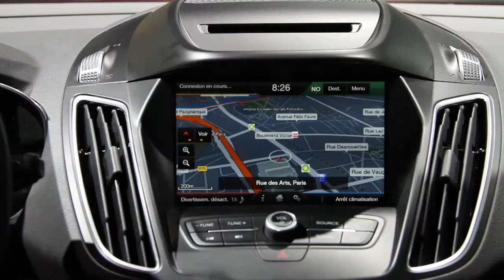No Comment Ford C Max